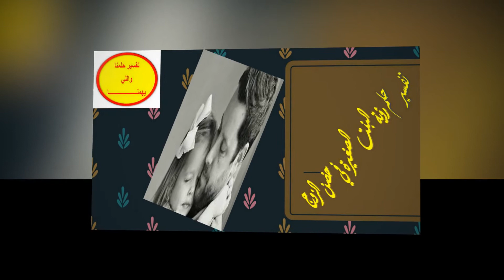تفسير حلم البنت الصغيرة في حضن الزوج